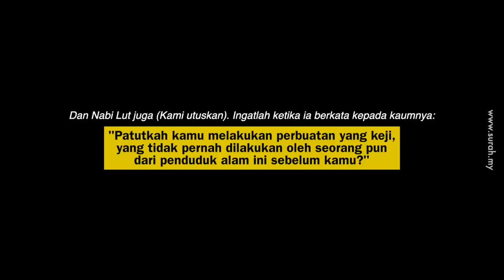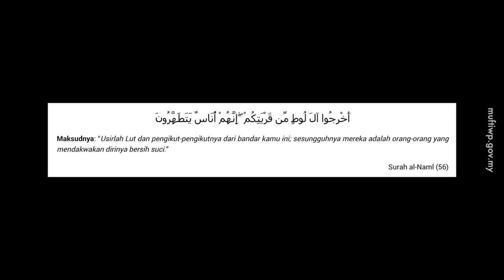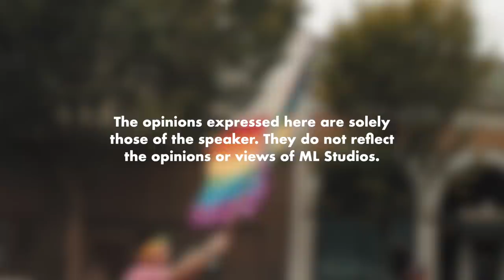Kisah Kedegilan Kaum Nabi Luth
Rupanya term “bajet suci” ni dah lama.